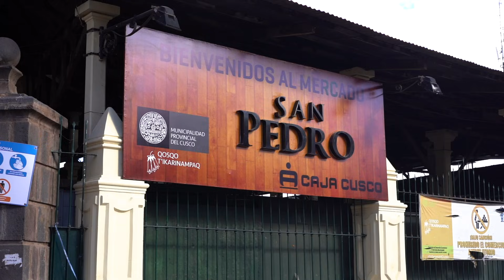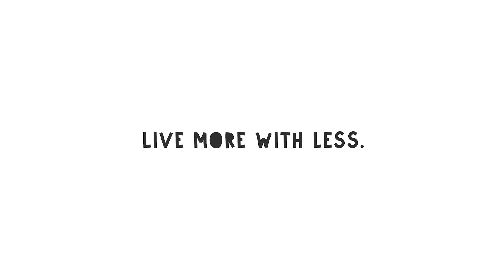48 Hours in Cusco, Peru: Our First Impressions 🇵🇪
Our timing worked out perfectly, as we got to explore the beautiful city of Cusco on Peru’s Independence Day. The streets were lined with their national flag, and everyone was out and about celebrating the day away. Cusco has so much to offer, from local markets filled with bright, colorful produce, to Spanish baroque churches in its Plaza de Armas. We enjoyed the people, the cuisine, and the sparkling night lights, and everything about this city was purely charming. 🇵🇪

OUR GEAR
Main Camera